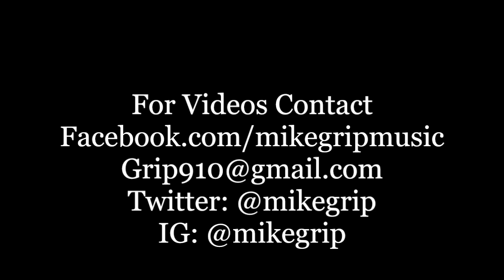One Dre N Jon - Fly Away Feat. Acafool (Mike Grip x Mxsfit Films)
Facebook.com/mikegripmusic